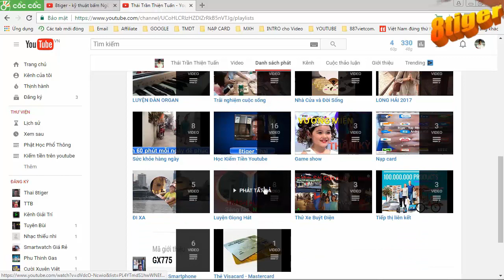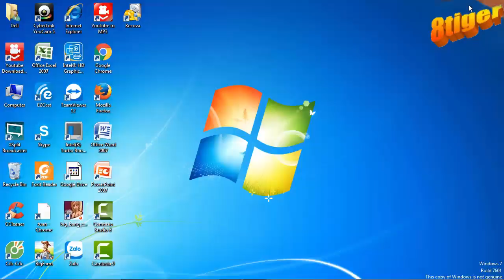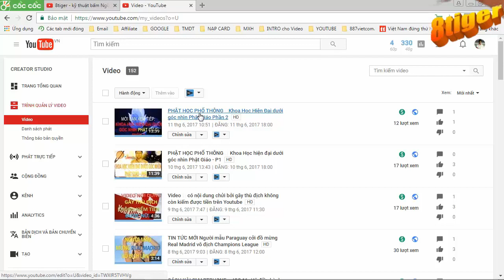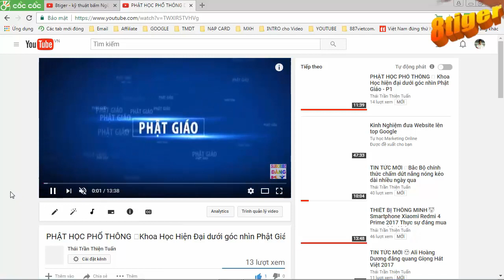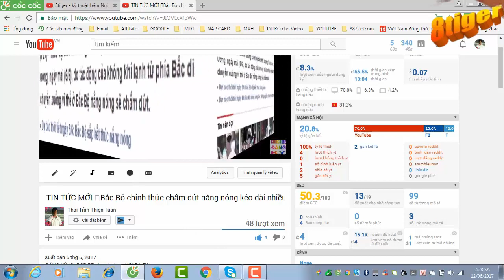Bài bổ sung 🤓 Cài đặt Quảng Cáo trên Video để tối đa thu nhập cho kênh Youtube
Sửa đổi quảng cáo mặc định của Video khi đã đăng lên kênh Youtube
Rất hân hạnh chào mừng các bạn đến với Kênh của 8tiger kênh chia sẻ các chủ đề: Phật pháp, Giải trí, Các hình thức Kiếm tiền online (MMO), hãy ủng hộ mình bằng nhấn Đăng Ký (Subcribe), Like và Share nhé!
Mọi người có thể kết bạn với mình qua facebook để cùng nhau chia sẻ những kiến thức hữu ích khi lướt web.
Facebook.com/thaitranthientuan
Qua fanpage
Facebook.com/8tigerclick